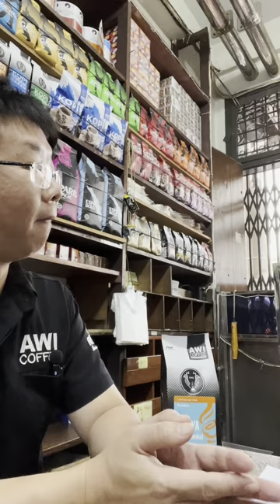20% pelanggan berkontribusi pada 80% penjualan…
20% pelanggan berkontribusi pada 80% penjualan…

Awi Coffee bisa kalian dapatkan di:
Online :
🛍 Shopee :

1. Kami punya banyak PENGALAMAN. AWI COFFEE adalah perusahaan roastery kopi yang sudah berdiri sejak 1945. Bisa bertahan dan berkembang lebih dari 70 tahun adalah perusahaan yang mempunyai integritas tinggi. Kami yakin akan terus tumbuh, dan bisa menjadi partner terbaik cafe anda hingga ratusan tahun ke depan.
2.Kami PENDENGAR bukan pembicara. Positioning kami bukan sebagai EXPERT tapi Customer service. Kami menciptakan produk yang mudah dijual oleh cafe di Indonesia.
3. Kami SERIUS MASALAH KUALITAS,Hal yang paling ditakutkan semua cafe adalah konsistensi dari kopi yang dipakai, bukan harga, Dengan AWI COFFEE, pemilik cafe bisa tenang dan fokus membesarkan bisnisnya.
4. Kopi kami BEBAS BATU. AMAN buat grinder anda.
5. Kami mempunyai REPUTASI yang bagus di Online Shop.
6. superior / money back guarantee
7. Sertifikat HALAL